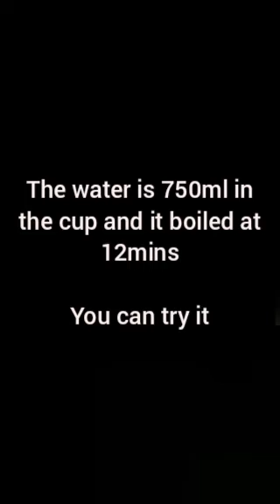How to Produce Electric Heater with 2 Spoons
This video is going to show you on how to produce Electric Heater with 2poons,
less time consuming,less power consuming, Less Electric Consuming, boil water within few minutes,